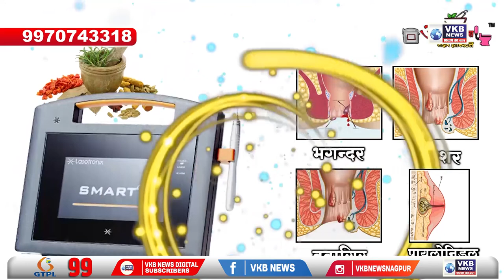नागपुर - नाबालिग लड़की का यौन शोषण